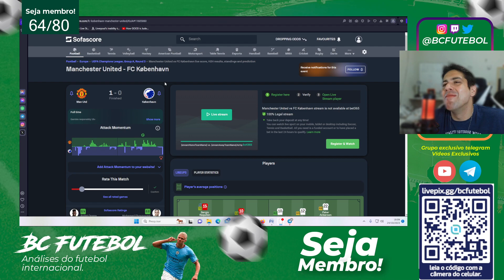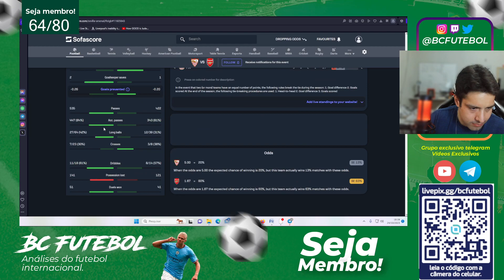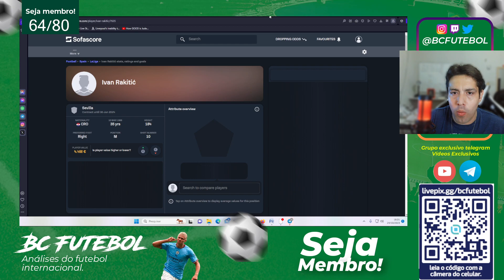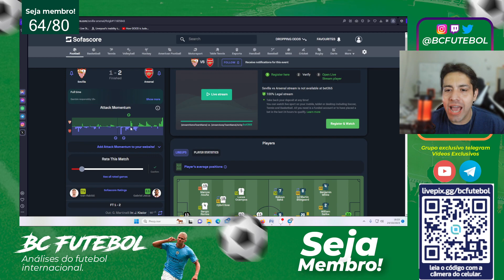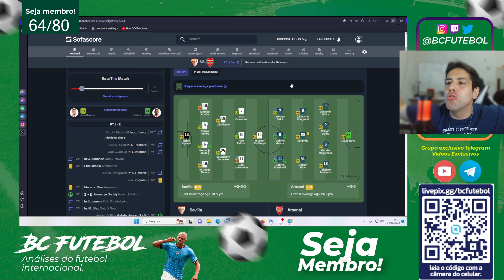ONANA HEROI,DECLAN RICE E JESUS IMORAIS !